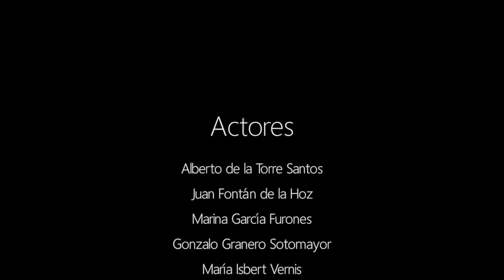Cuando no es oro todo lo que reluce desmontando un caso de fraude empresarial